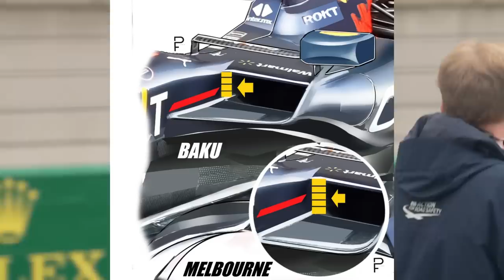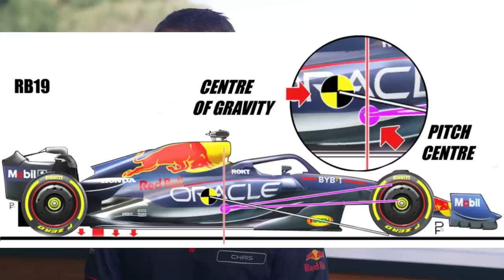OS SEGREDOS DO RB19 QUE MOSTRAM A GENIALIDADE DE ADRIAN NEWEY E JUSTIFICAM O DOMÍNIO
Sergio Milani
@scuderiamilani (Twitter)

João 3:16

00:00 - Introdução
00:58 - Cada ponto conta
03:21 - Efeito cascata no carro
04:27 - Ilustrações para compreender
06:42 - Avassalador de recordes